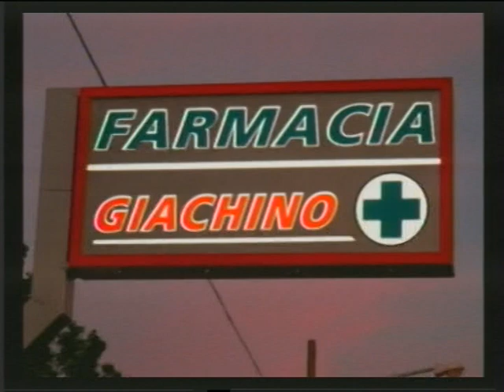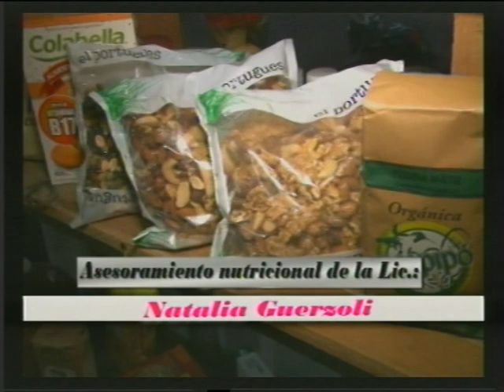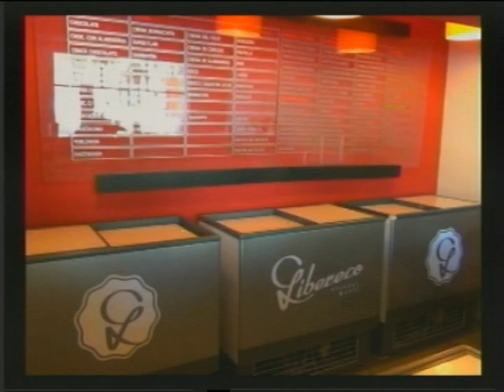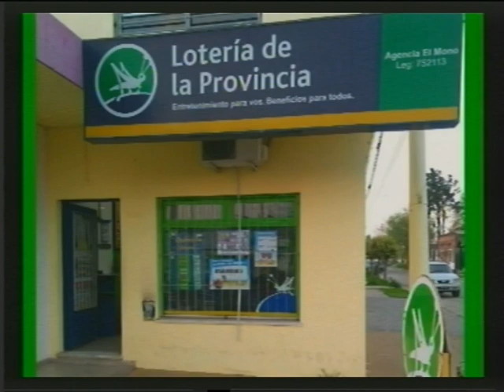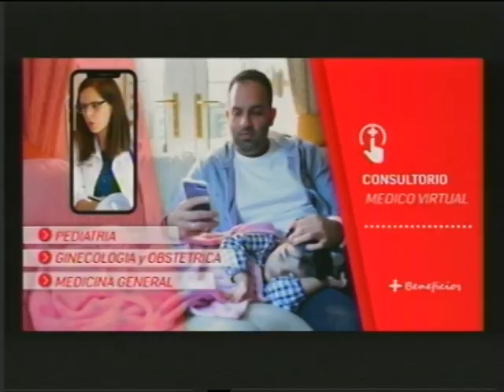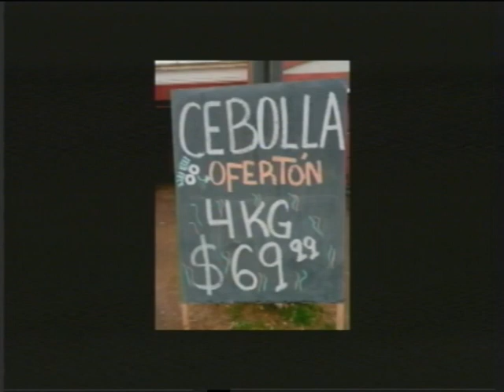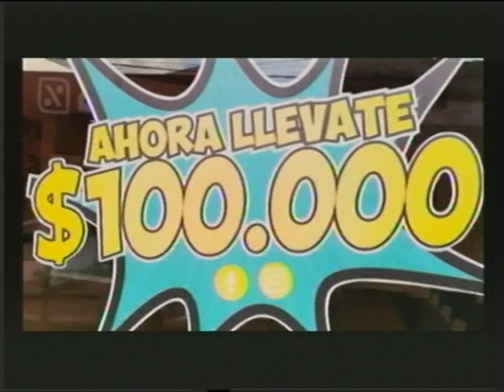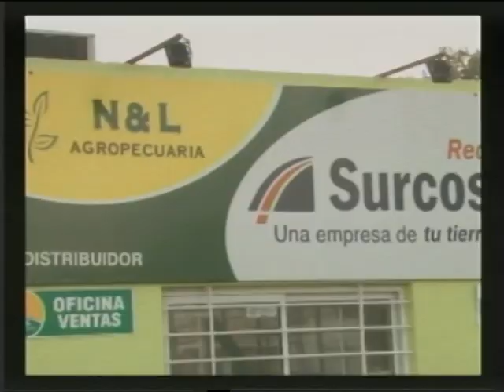NOTICIERO VIERNES 16 DE JULIO